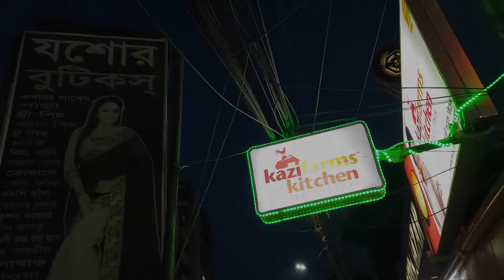আবুল কালাম আজাদ ভাইয়ের জনপ্রিয় মুড়ি ভর্তা 😋🌶️🥰 অসাধারণ ছিল এই ঝালমুড়ি টা 😋😋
Muri vorta or Jhal muri food is same, this food is basically snack food and so delicious.

In this video I showed you to a famous jhal muri seller in Savar, Dhaka.

Per plate : 20 tk.